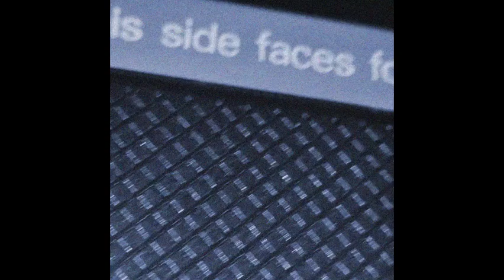Louder Than Bats - VHS (Rzeźzin OST)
This is the second single from the new upcoming Rzeźzin OST. This album is the official soundtrack for the indie comic book Rzeźzin 3, which premieres on April 20th, 2024.